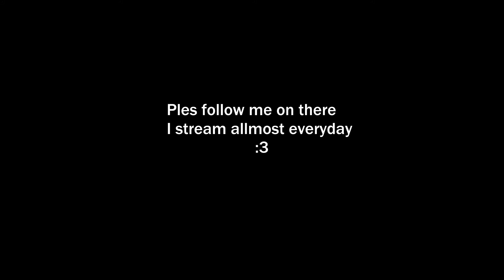BIG ANNOUNCEMENT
ples follow poggers femboi streamer me need ples